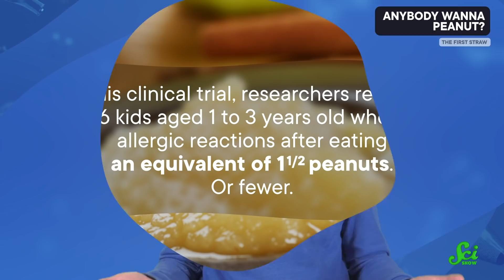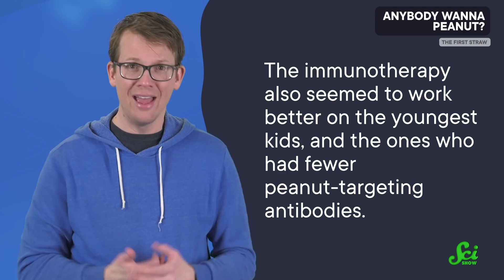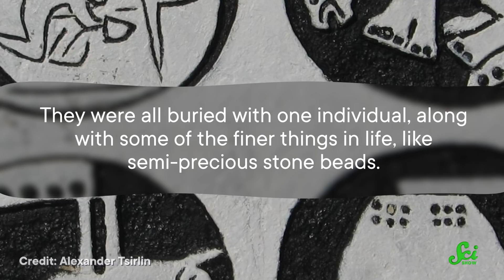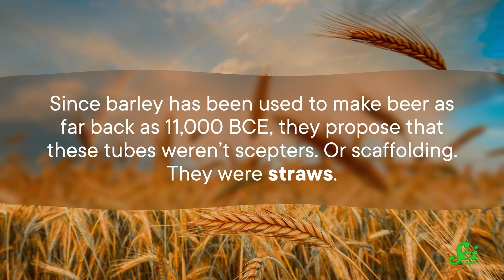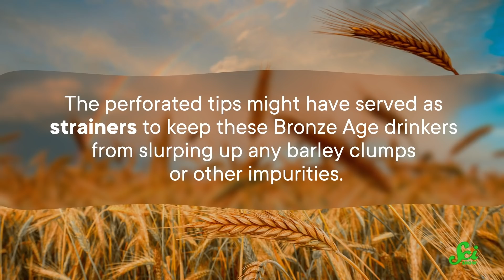How We Could Beat Childhood Peanut Allergies | SciShow News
More and more kids are avoiding peanut butter due to life threatening allergies, but we could make it so that no kid goes without a PBJ.

IMAGES